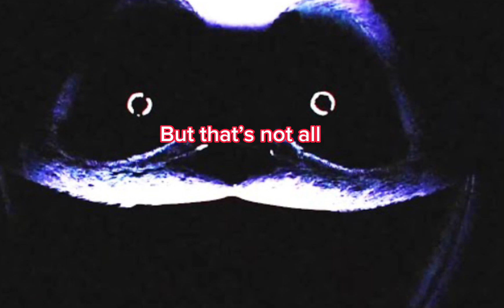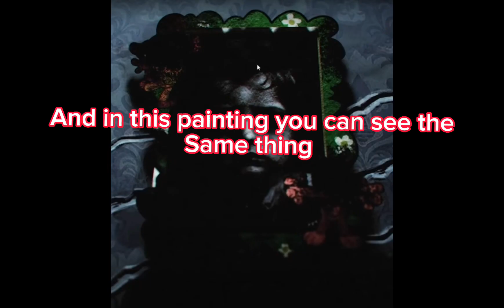Poppy playtime ch 3 teaser theory’s